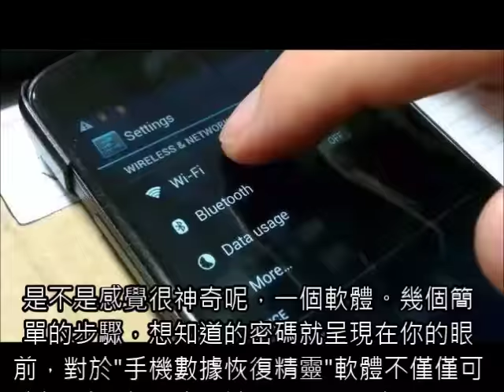手機怎麼輕鬆破解Wi Fi密碼？